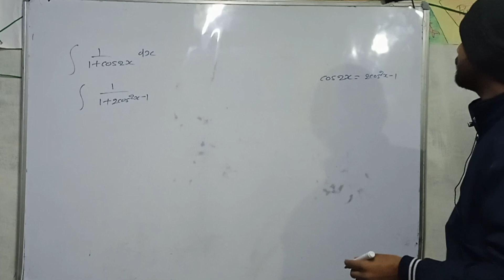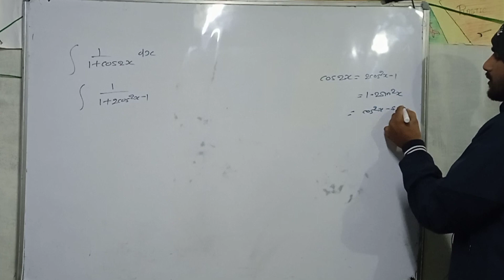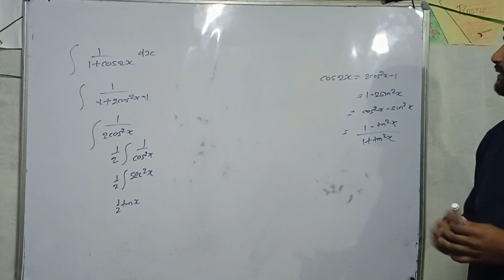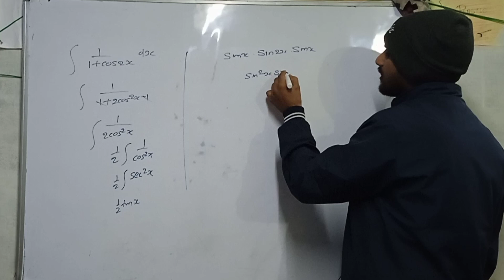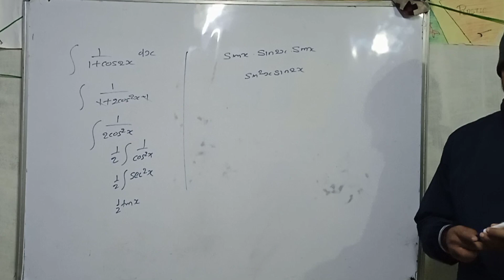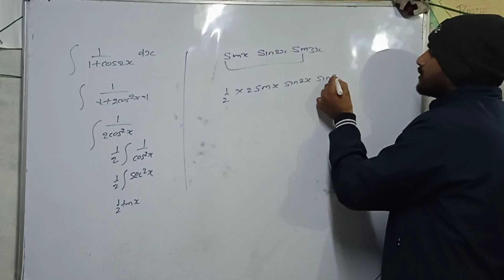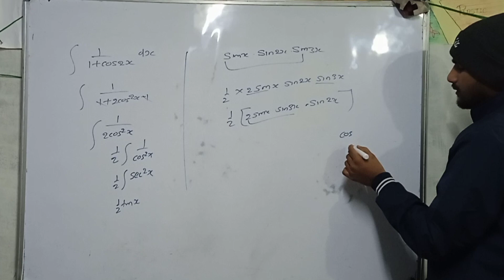कक्षा 12 गणित समाकलन हरिहरेश्वर शर्मा प्रश्नावली 7d 15 December 2023